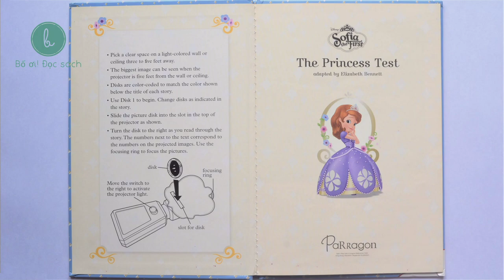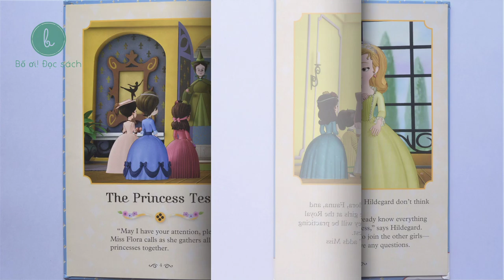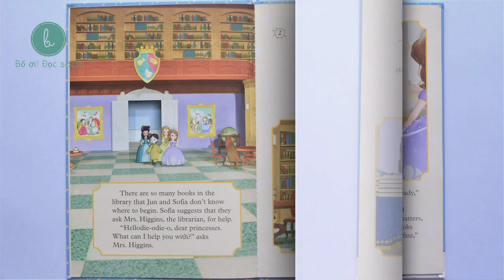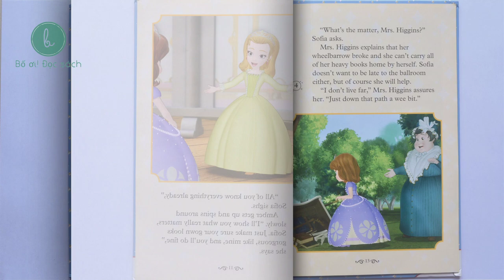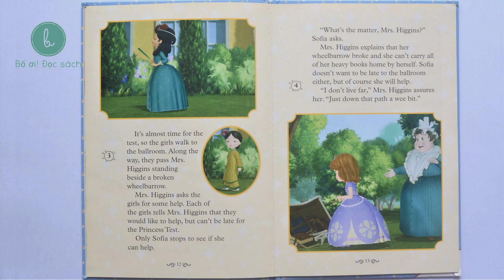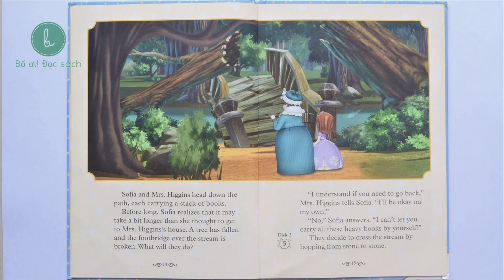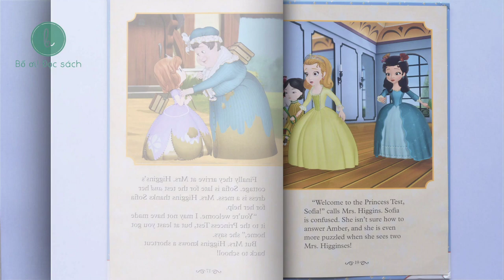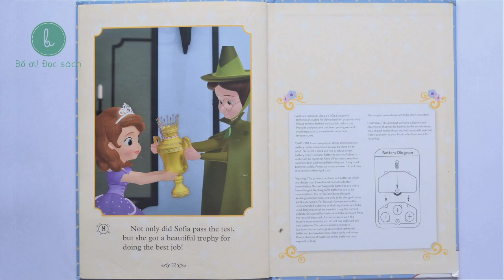Bố ơi! Đọc sách | Truyện "Bài kiểm tra dành cho Công chúa"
Đây là một tập trong bộ sách dựa theo bộ phim kể về cuộc phiêu lưu của Sofia.

Sofia là một trong số nàng công chúa rất đặc biệt. Cô xuất thân từ một cô gái trẻ vốn sống ở quê nhà. Cô sau đó được mời bước vào cung điện xa hoa của giới thượng lưu, và sống cùng những người con của nhà vua là Amber và James, không lâu sau lễ cưới của mẹ cô với nhà vua. Cùng với sự giúp đỡ của 3 Bà tiên là  Fauna, Flora và Meryweather và sự giáo dục của hiệu trưởng trường học hoàng gia, Sofia dần học được cách làm quen với gia đình mới. Sofia nhận ra rằng để có được vẻ ngoài của một công chúa thì không hề khó, cái khó là có được những phẩm chất thực sự của công chúa đó là: lòng trung thực, trung thành, dũng cảm, độc lập, nhân hậu và lịch sự.

Chuyện được đọc và biên tập âm thanh bởi bố Minh Khang- anh Thanh Huy nên sẽ được phát hành song song trên 2 kênh  Minh Khang Media - MKM  và 33Radio

Google Podcasts
Pocket Casts
RadioPublic
Breaker